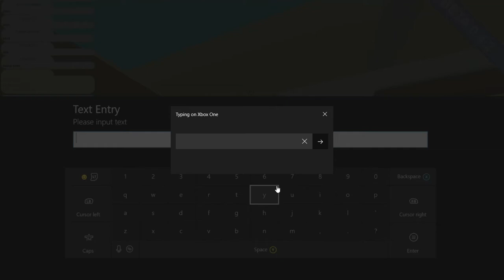TEA BAG CITY! | Roblox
Colonel Quality Videos Guaranteed

Awesomeness Awaits...

My Official Colonel Page!

My Official yogithehamster10 Page!